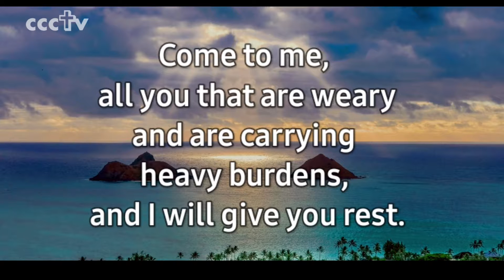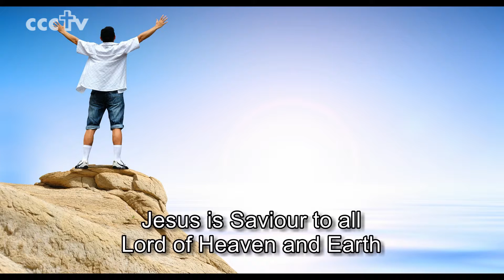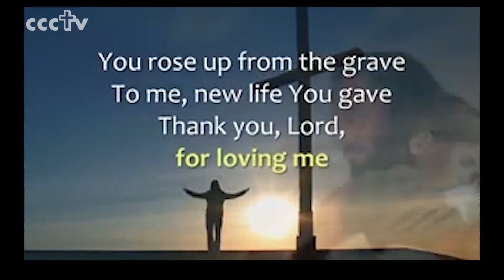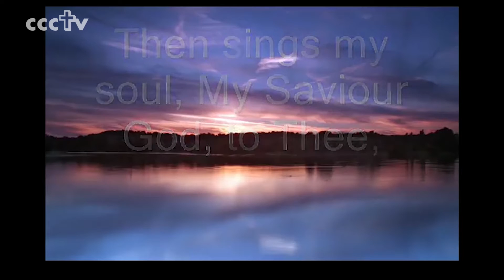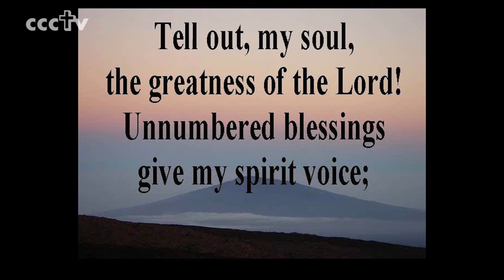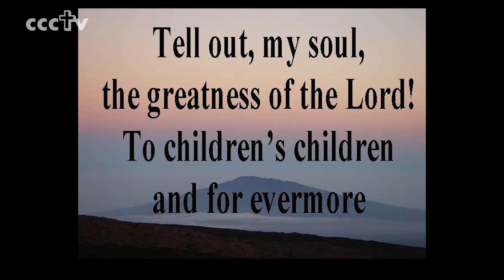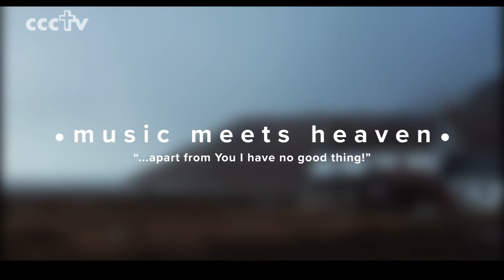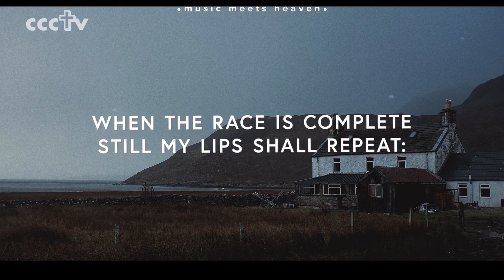Sunday Service 17th May 2020